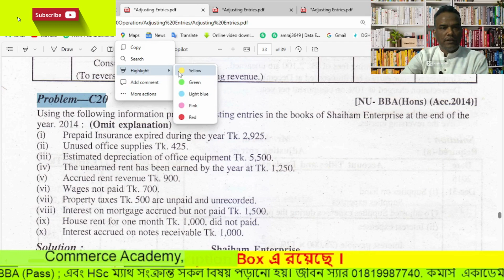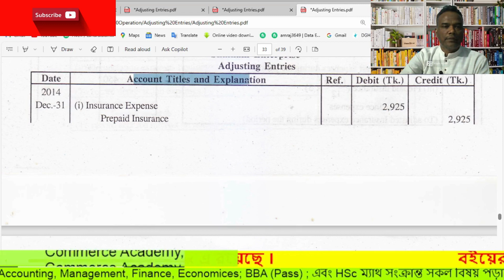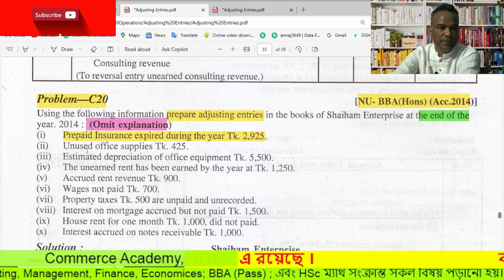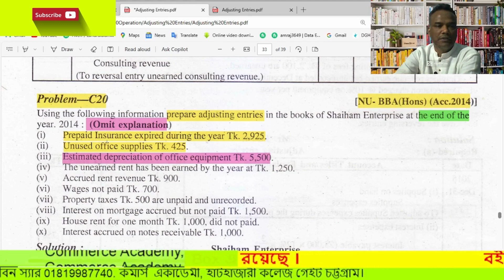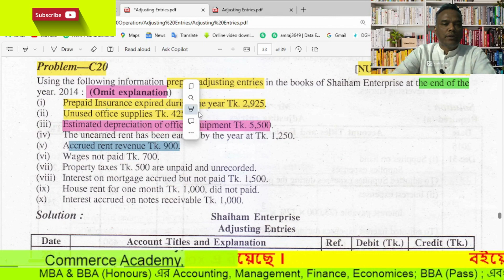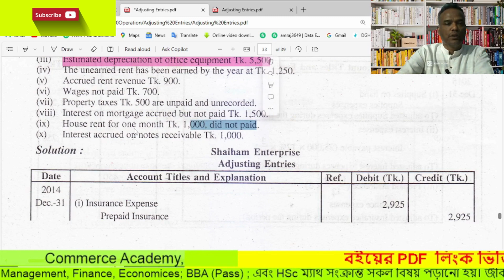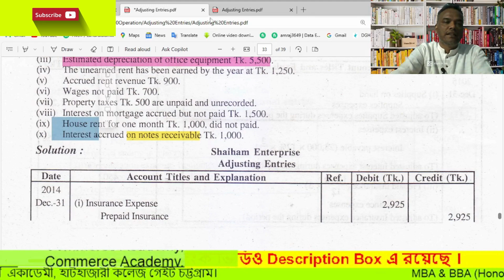Adjusting Entries Class 17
Adjusting Entries Tutorial in Bangla Class 17| Principles of Accounting |